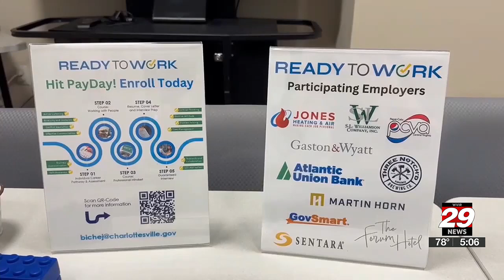Charlottesville’s Office of Economic Development hosts information session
Charlottesville’s Office of Economic Development is trying to help people get jobs in the city.